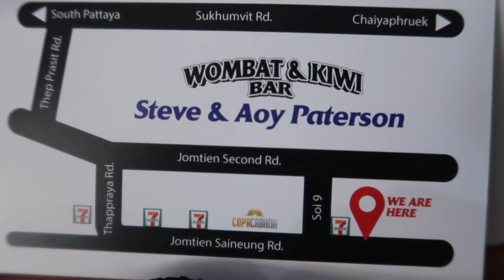Salmon and Avocado Croissant Deluxe at Wombat and Wiki Bar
The Salmon and Avocado Croissant Deluxe only 149 Baht at the Wombat and Wiki Bar

Wombat & Kiwi Bar Pattaya Jomtien Beach on the corner of Soi.9, just 15 yards from the beach. Our Food Porn Playlist is here, click this to view